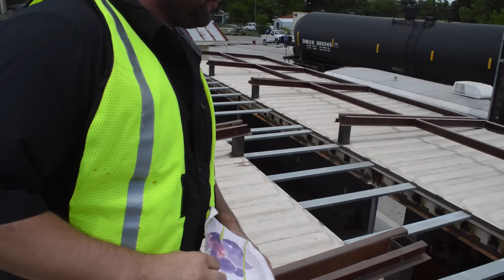Build A Box Homes: 20x40 Assembly Extended Time-lapse